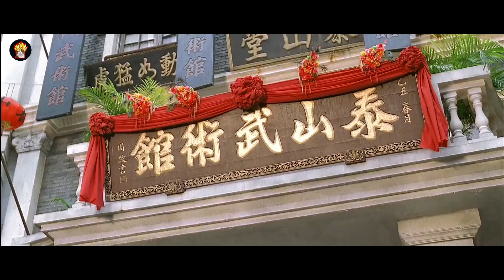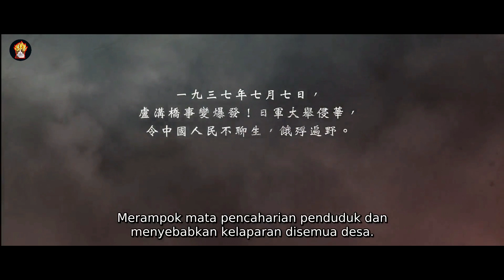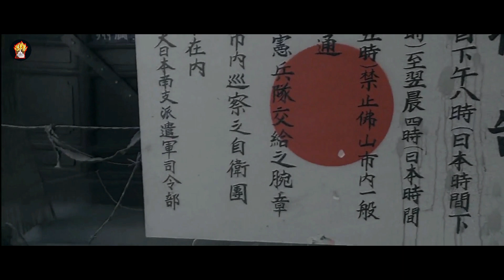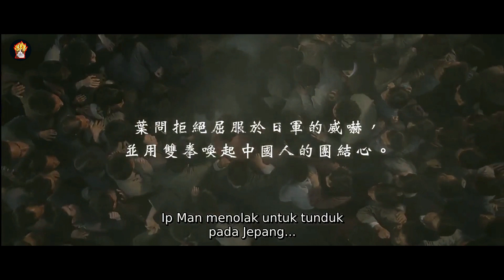Seni Beladiri luar biasa di mana Heronya Ip Man yang lebih suka melihat kungfu sebagai cara hidup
Alur cerita Film seni bela diri yang luar biasa di mana pahlawannya, Ip Man, lebih suka menjalani kehidupan yang damai dan melihat kung fu sebagai cara hidup (dan mungkin bahkan sebagai gangguan). Di film ini kita akan melihat aksi donnie yen menghadapi puluhan karateka black belt dengan jurus jurus ampuhnya
Film ini bercerita tentang seorang pria Grand Master Wingchun ternama yang harus melawan penjajahan Jepang melalui beladirinya
Bagaimana keseruannya dan Apa pelajaran yang bisa kita ambil dari sosok pemain film  ini
Langsung saja ini dia… Ip Man 1

"Setiap saat kami akan terus berbenah agar editing dan konten kami setiap hari semakin baik..."

JANGAN lupa juga tinggalkan komentar jika video ini menghibur
sampai jumpa guys pada video-video selanjutnya